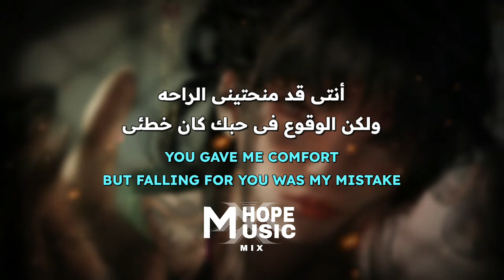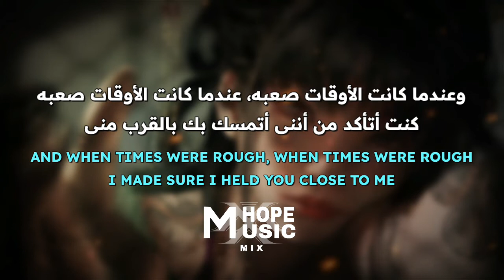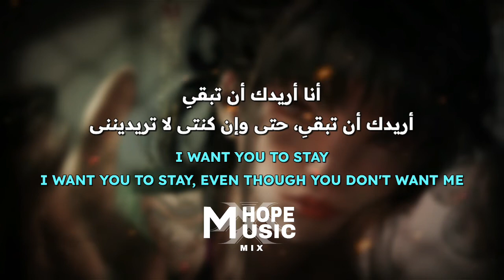'ويكند'| The Weekend - Call Out My Name [ Sped up, TIKTOK] Arabic Sub (Lyrics)/مترجمه عربى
🚫رجاء عدم النسخ والنشر تعد سرقة تعب الغير🚫⚠️
أعتذر على أى أخطاء
[روابط صفحاتى الاخرى]
-صفحة هوب ميوزيك
-صفحة كاتب
-أغانى اجنبيه حزينه.. 🌼
اغانى التيك توك الشهيره🌼
-ران بانقتان🌼
-برامج بانقتان🌼
-اغانى بانقتان🌼
-أغانى كيبوب مشهوره🌼
-أغانى راب 🌼

رجاء لا تنسى الإشتراك لدعم قناتى وشكرا لك... 🤍